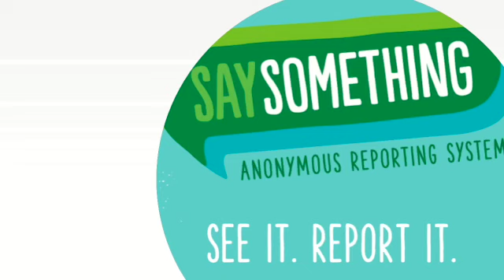Morning Announcements 220418 SD 480p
IXL Snapshot Challenge.  We need all students to complete the IXL Snapshot this week.   Every teachers class with the highest percentage will be rewarded with popcorn.  And the first grade level to reach 100% will earn popcorn for their entire grade level.  Bring your laptops – fully charged.  If you check out a daily laptop, make sure you see your 7th period teacher before school get your laptop. Student Conductor.  If you are tardy, report to the nearest grade level office. No bikes or scooters are allowed in the bus area. Park in the front, exit in the front.  Park in the back, exit in the back. PBIS Store open on Tuesdays. Cell phones, earbuds, and headphones not allowed. Hats, Hoods, and Head coverings are not allowed.